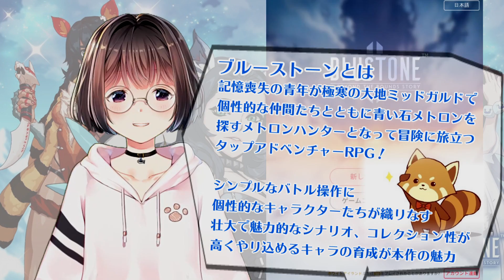【メンバー募集！】乾物ひもの、ギルドを作ります！【ブルーストーン2】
サーバー名：ミッドガルド
ギルド名：乾物屋
提供：VisualShower Corporation
DLリンク